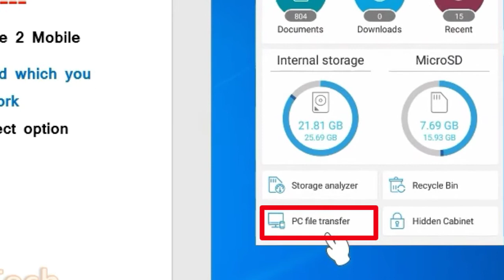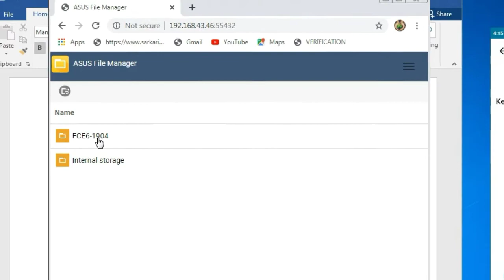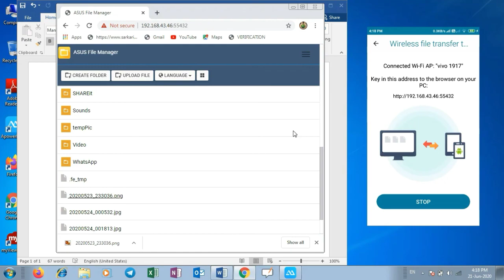PC या Mobile में file को Share करें Asus File Manager के द्वारा ।।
How to Share file b/w two devices via Asus File Manager
We can easily transfer your file Mobile 2 PC or Mobile 2 Mobile
Important think - 1st and 2nd device (Your device and which you want to send) should be connected in the same network